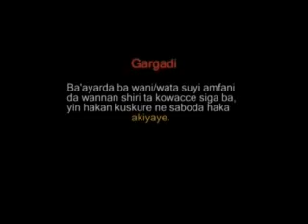Inazanganta part 1 & 2 hausa movie 2020